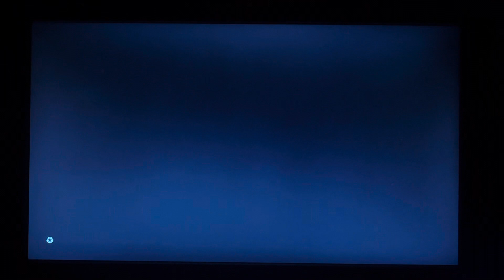TOTK: Part 27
Filmed July 1st 2023